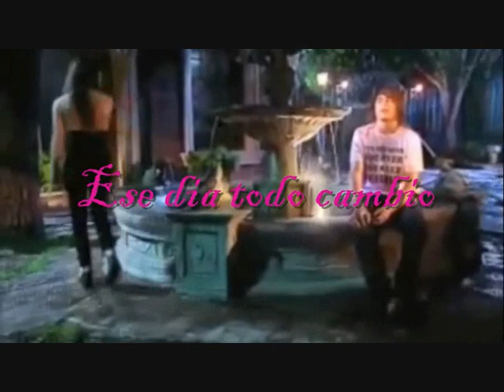MAR Y THIAGO NO QUIERO LLORAR POR TI